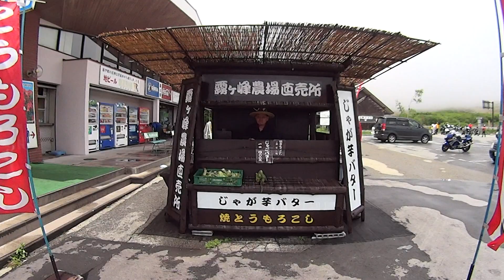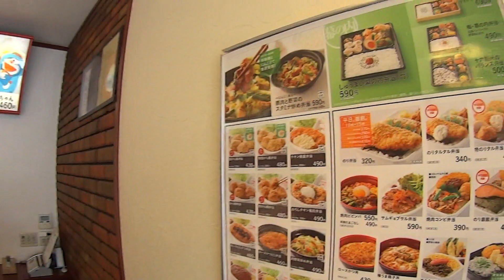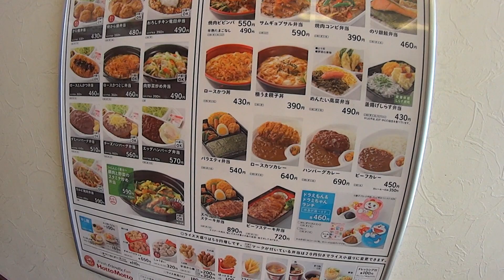LavandaVlog 37 # montanha, obentou do hotto motto , Rena fazendo pudim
esse video foi gravado dia 8 de junho de 2014
CONFIRA AS FOTINHAS NO BLOG